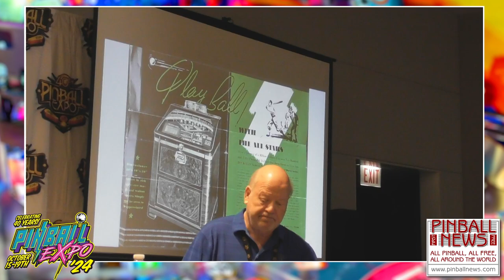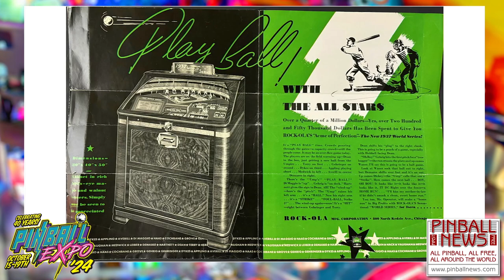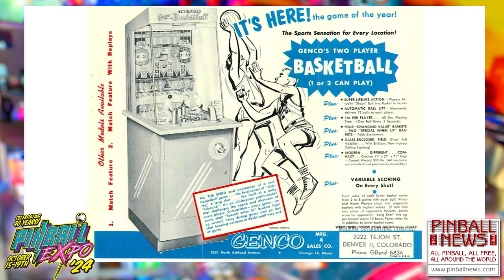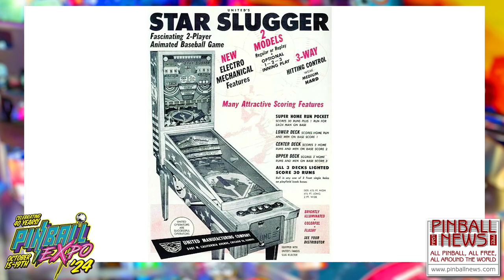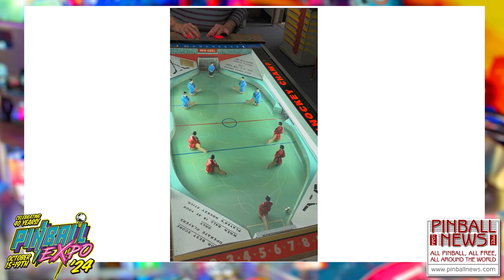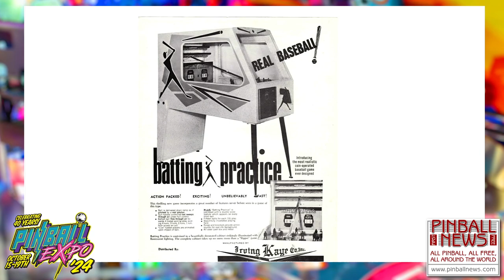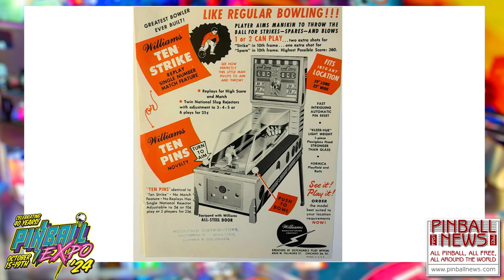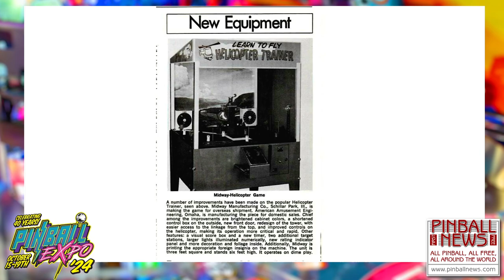Collecting Beyond Pinball - Pinball Expo 2024 - Larry Bieza, Phill Emmert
Larry and Phil explore the world of electromechanical arcade games including many amazing mechanical amusement machines through the decades.